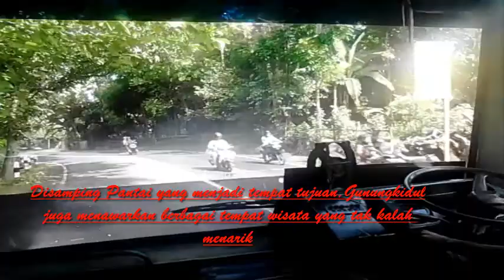Liburan Tiba, Gunungkidul tetap Primadona